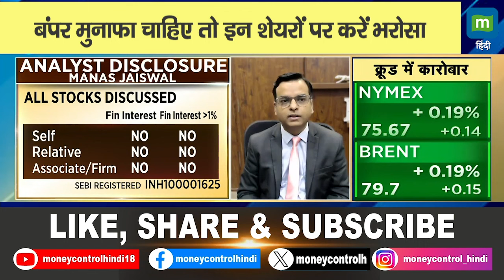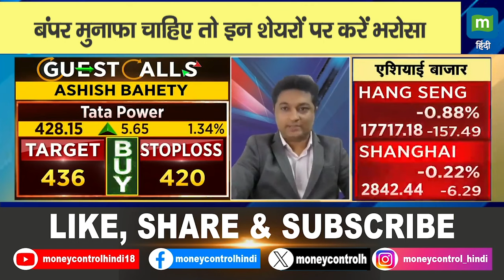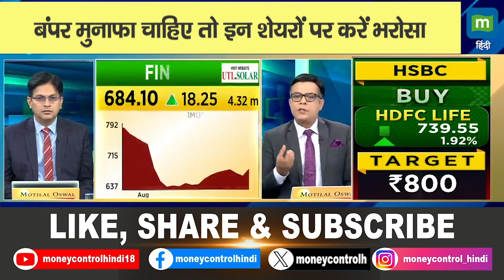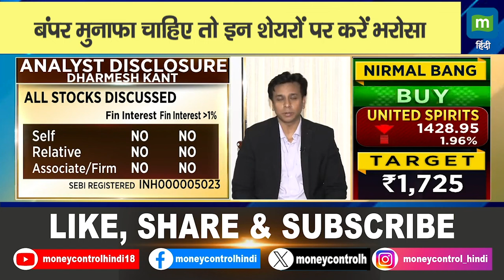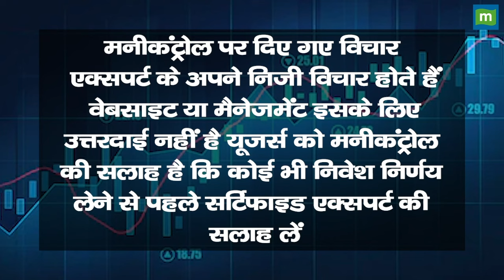बंपर मुनाफा चाहिए तो इन शेयरों पर करें भरोसा || IEX, Tata Power, And More